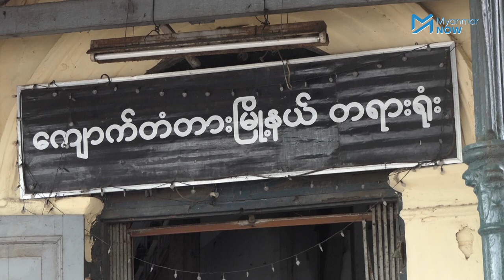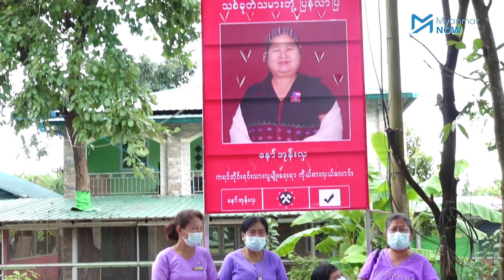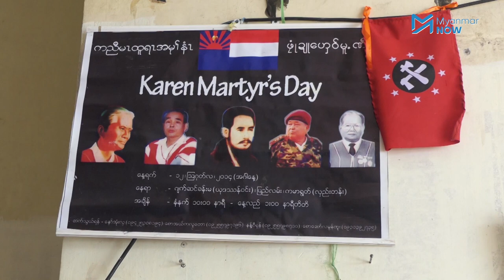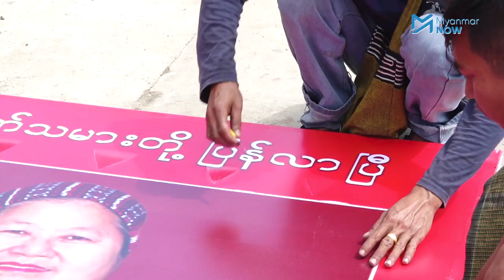လွှတ်တော်််််််််််််််််ထဲသွားပြီး တော်လှန်ရေးဆက်လုပ်မယ့် နော်အုန်းလှ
၈၈ အရေးတော်ပုံမှစတင်ကာ လက်ရှိအချိန်အထိ မတရားမှုများကို တတ်နိုင်သမျှတွန်းလှန်ခဲ့သည့် တက်ကြွလှုပ်ရှားသူ ကရင်တိုင်းရင်းသူ နော်အုန်းလှသည် တော်လှန်ရေးဆက်လုပ်ရန်အတွက် လွှတ်တော်ထဲကို ဝင်ရောက်တော့မည်ဟု ပြောဆိုလိုက်သည်။

နော်အုန်းလှသည် ၂၀၂၀ ရွေးကောက်ပွဲကို သစ်ခုတ်သမားတို့ ပြန်လာပြီ ဆိုသည့် ကြွေးကြော်သံများနှင့် ရွေးကောက်ပွဲဝင်ရောက်ယှဉ်ပြိုင်လာသည့် ညီညွတ်သောတိုင်းရင်းသားလူမျိုးများ ဒီမိုကရေစီပါတီကို ကိုယ်စားပြုပြီး ရန်ကုန်တိုင်းဒေသကြီး ကရင်တိုင်းရင်းသားရေးရာ ကိုယ်စားလှယ်လောင်းအဖြစ် ဝင်ရောက်ယှဉ်ပြိုင်သွားမည်ဖြစ်သည်။